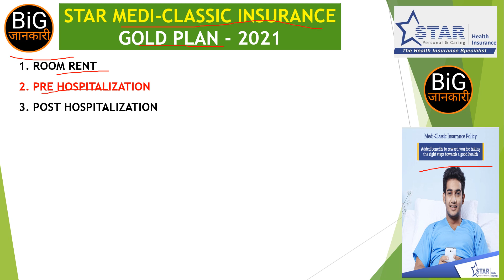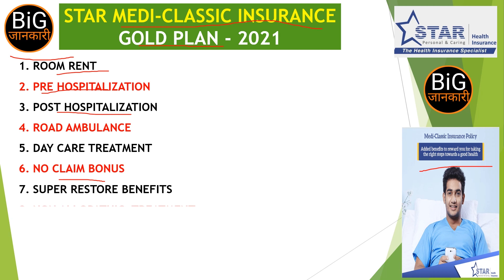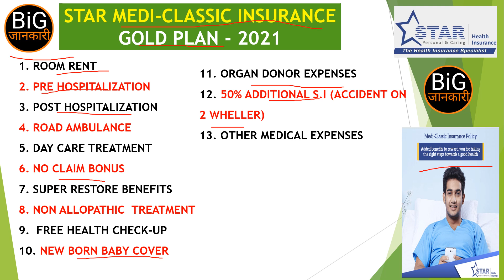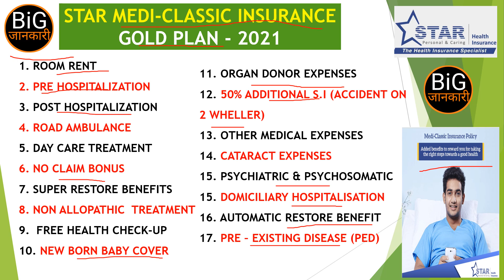Star Health Medi Classic Insurance (Gold Plan) | Star Health Insurance Plan 2021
In this video I and describe about Star Health Insurance Plan Medi classic Gold Plan in briefly.

Star Health Medi classic Gold Plan(Individual Plan )
Link-

Star Health Family Floter Plan (FHO)
Video Link-

Star Health Young Star Plan
Video Link-

Star Health Corona Kavach Plan
Video Link

Video Link-